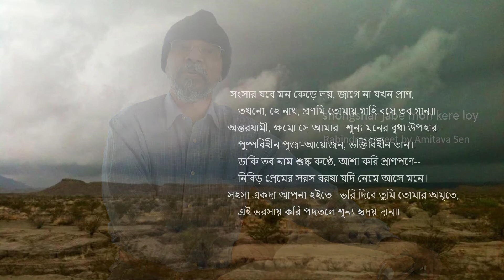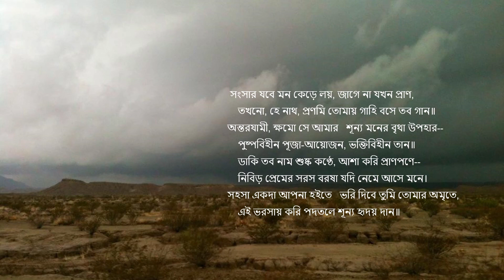shongshar jabe mon kere loy -- Rabindrasangeet by Amitava Sen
"সংসার যবে মন কেড়ে লয়, জাগে না যখন প্রাণ" -- পূজা-বিবিধ পর্যায়ের ভৈরবী, একতালে রচিত এই গানটি অনুরোধ করেছেন সমীর কুমার প্রামানিক |  আশাকরি আপনাদের ভালো লাগবে |